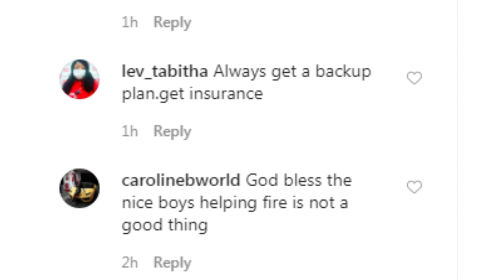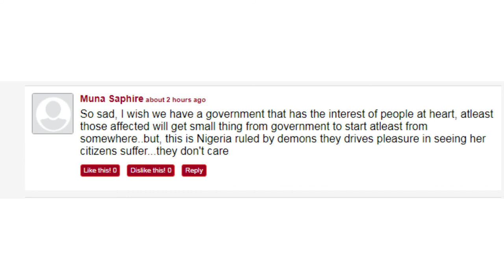Shops in Gowon Estate in Egbeda razed by fire----- What is happening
At this trying times markets are set on fire as traders count their losses as fire razes shops Gowon Estate in Egbeda, Lagos state on June 27.

The worst thing is that the government will not come to the aid of this poor traders at this time of pandemic.

May God help the masses